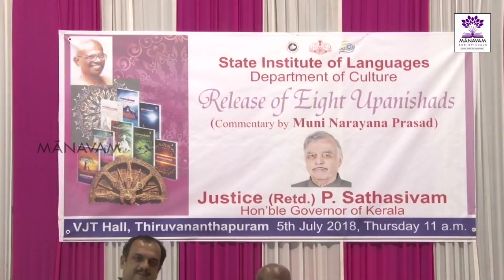ഉപനിഷത്ത് പ്രകാശന ചടങ്ങില്‍ - Speech By MP Abdu Samad Samadani Sahib.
Dr. M.P. Abdussamad Samadani is an Indian politician, orator, writer, and scholar. He has in-depth knowledge of Malayalam, English, Urdu, Hindi, Arabic, Persian, and Sanskrit languages. As an orator, Samadani has translated the speeches of Manmohan Singh, Sonia Gandhi, Rahul Gandhi, Farooq Abdullah, Gulam Nabi Azad, Kapil Sibal, Mani Shankar Aiyar, Mulayam Singh Yadav, Nitish Kumar, Karan Singh, Gulzar, Raj Babbar, Maulana Abul Hasan Ali Hasani Nadwi, Arjun Singh, Kuldip Nayar, Pandit Jasraj, Ali Sardar Jafri, and Padmashree Shamsur Rahman Faruqi. Shri M. T. Vasudevan Nair called him ‘Vashya Vachassu’ (The Enchanting Word).
This channel is exclusive for speeches of Dr. MP Abdussamad Samadani related to different topics including Arts, Culture, and Literature